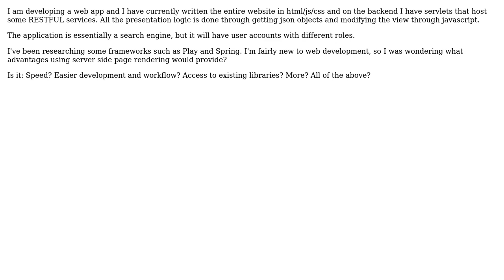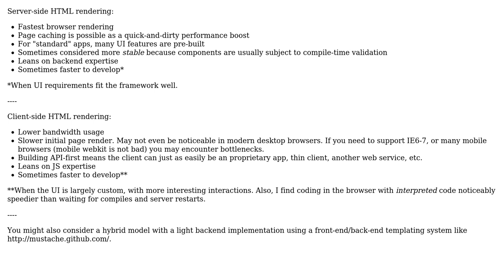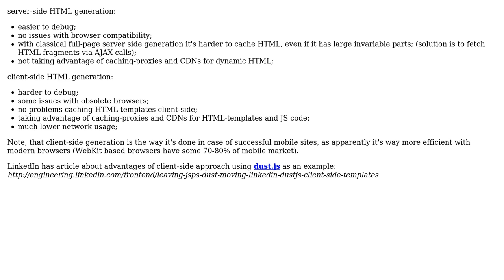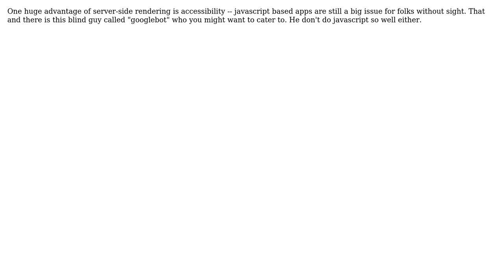Software Engineering: What advantages are conferred by using server-side page rendering?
With thanks & praise to God, and with thanks to the many people who have made this project possible! | Content (except music & images) licensed under CC BY-SA | Music | Images & others | With thanks to user Wyatt Barnett user vartec user user1303881 user Robert Harvey user peteorpeter user Michael K user 9000 and the Stack Exchange Network Trademarks are property of their respective owners. You are responsible for your own actions.